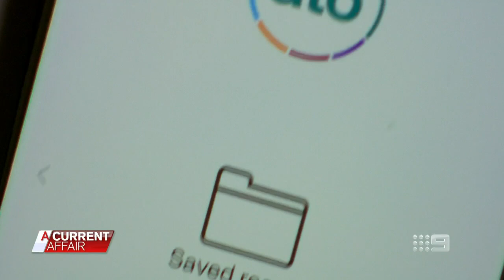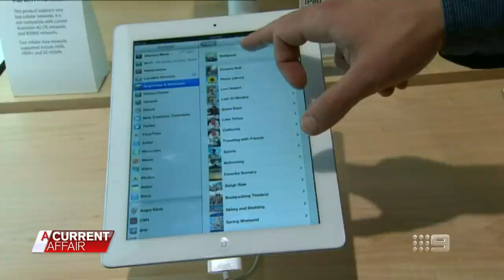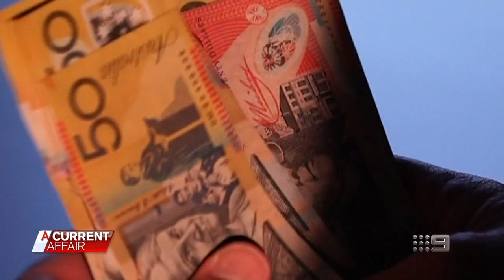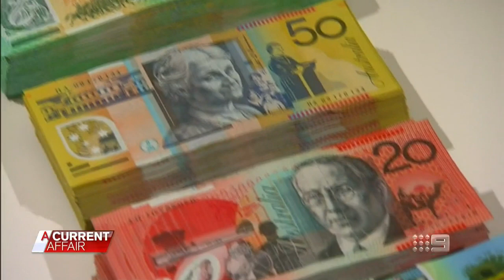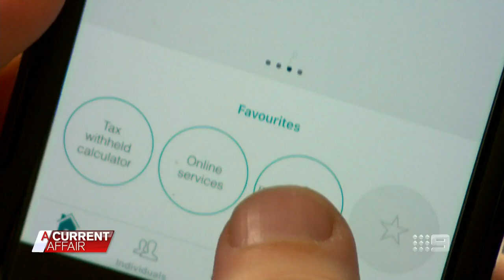Working from home tax claim tips | A Current Affair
Tax tips for Australians working from home during the coronavirus lockdown.